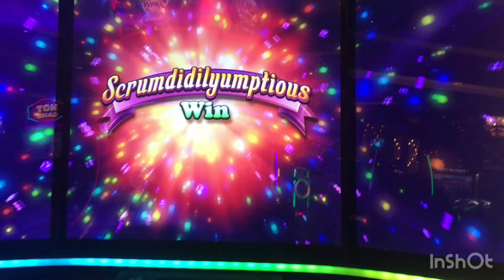MY 21ST BIRTHDAY IN LAS VEGAS 🤩 | GRAND CANYON HELICOPTER RIDE 🚁 | BELLAGIO WATER FOUNTAIN DISPLAY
A collection of photos and videos from our trip to Las Vegas back in November 2018 for my 21st birthday!

Musician: Jef
Musician: Not The King.👑